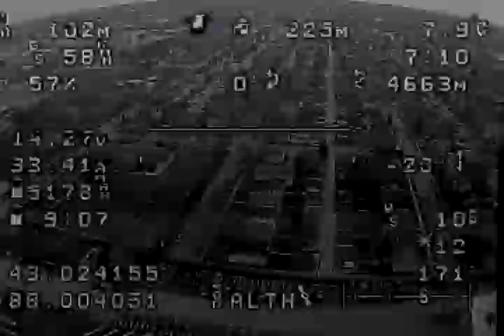3dr X8 Copter Battery Test Multistar 4 Cell 16,000mah 10C Battery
3dr X4 Frame Converted to X8, Pixhawk Flight Controller, 2 Dji E300 Quad Propulsion Systems running 11x5 Props On The Top Motors and 10x5 Props on the Bottom motors. I found that to be the most efficient. Going to try 10x6 Props On The Bottom Next. 5.8ghz Immersion Rc Vtx and CP Anatenna, Minim Osd, Powering Pixhawk off a 5 Volt 5 Amp UBEC, AttoPilot 180 Amp Current/ Voltage Sensor, Futaba R7008SB Receiver, Gives 2600 Meter Range With Ext Volt Telemetry. Full 100% Throttle To All 8 Motors Pulls Just Over 100 Amps. Weights Just Over 8 Pounds with the Multistar 4 Cell 16,000mah Battery.